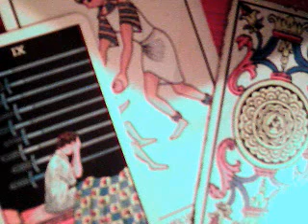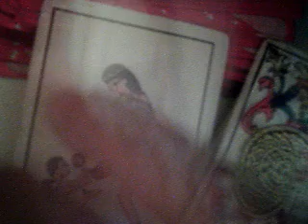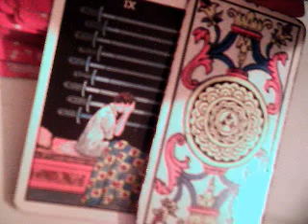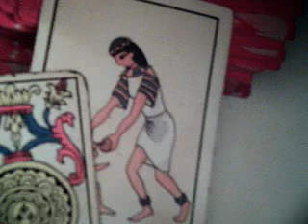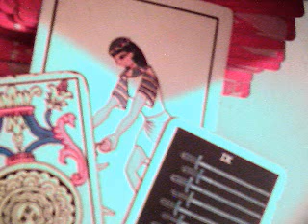Acuario abril 2017